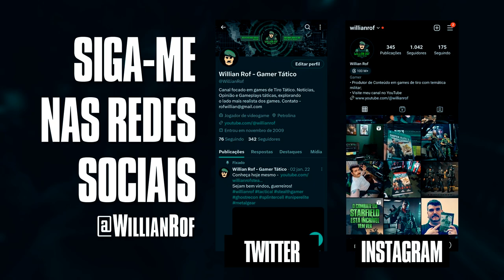OS MAIORES ERROS DE GHOST RECON